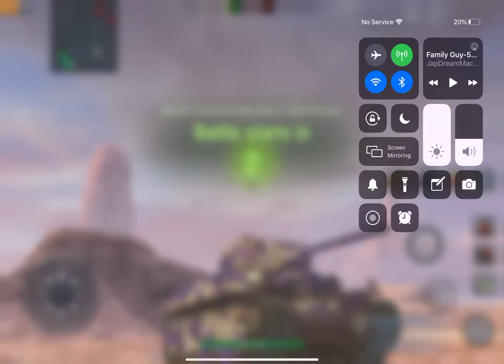M6 American heavy tank. Tier 6.